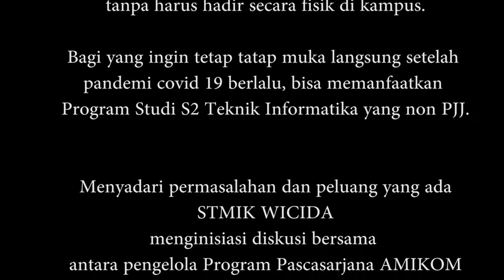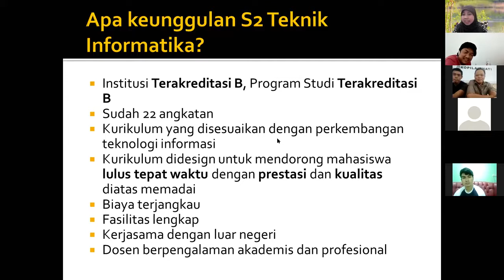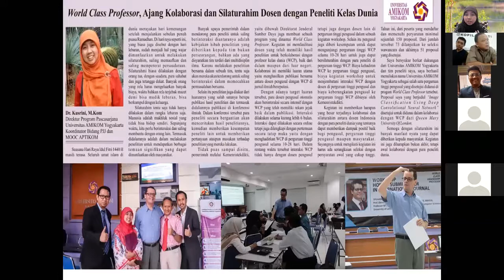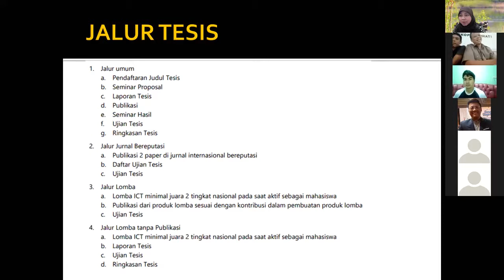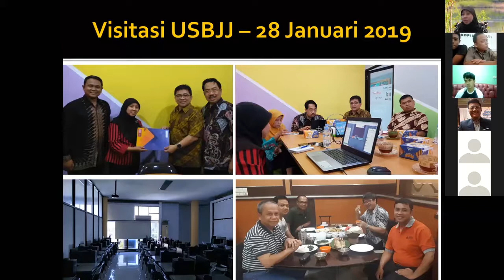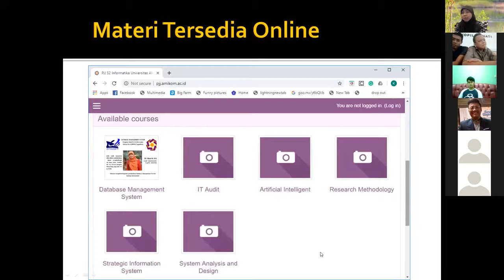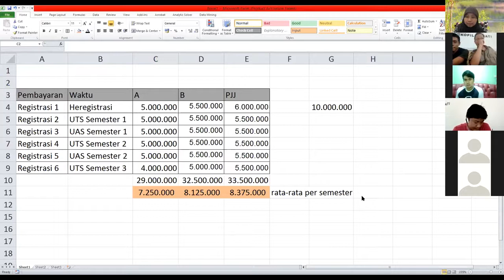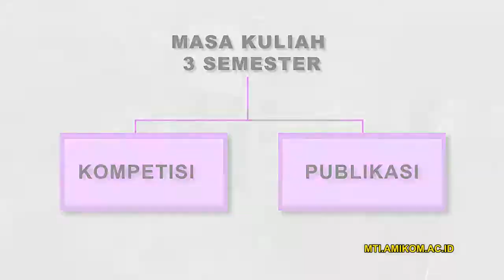[Solusi] Kuliah S2 di masa Pandemi Covid 19 | S2 PJJ Teknik Informatika Univ. Amikom Yogyakarta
[Solusi] Kuliah S2 di masa Pandemi Covid 19 - S2 PJJ Teknik Informatika Universitas Amikom Yogyakarta

Bagaimana kita menyiasati agar tetap bisa studi lanjut S2 di masa sulit ini?

Program Studi Pendidikan Jarak Jauh (PJJ) S2 Teknik Informatika Universitas Amikom Yogyakarta sebagai solusi pembelajaran, tanpa harus hadir secara fisik di kampus

Diskusi Online
Kejar Kursi Kuliah S2 itu mudah

Tips & Trik Mudah Kuliah S2:
Bersama Narasumbr
1. Satria Abadi,Ph.D (Selangor University)
2. Dr.Kusrini,M.Kom (Direktur S2 Universitas Amikom Yogyakarta)
3. Dr.H.Nursobah,S.Kom.,M.Kom (STMIK Wicida)